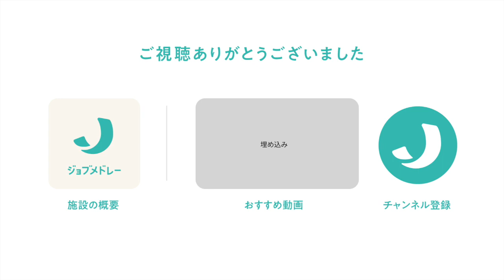柏 なかよし歯科・口腔外科の紹介 - 歯科技工士の募集【ジョブメドレー】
柏 なかよし歯科・口腔外科の詳細はこちら

医療法人社団 カムイ会が運営する千葉県柏市の歯科クリニックです。
スタッフが通いたくなるクリニックを目指しています。
スタッフ同士の仲が良く、先輩方が優しく教えてくれる環境です。